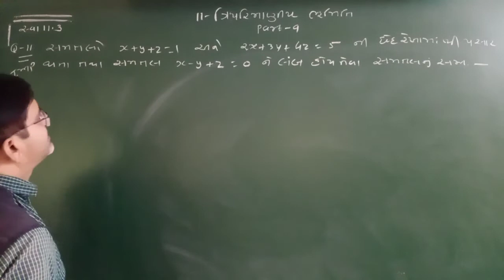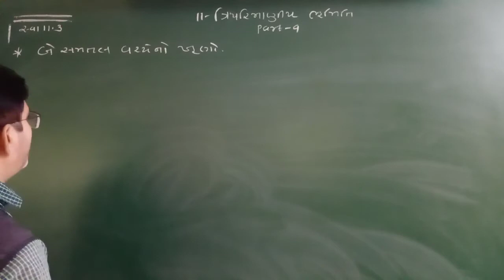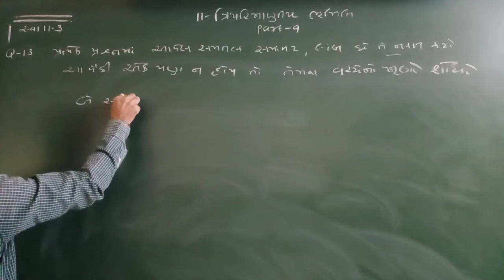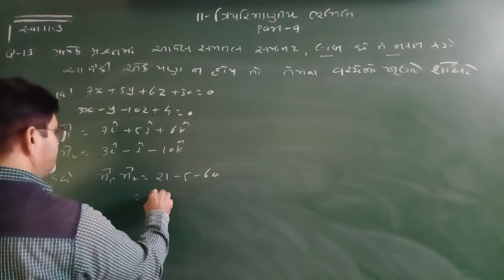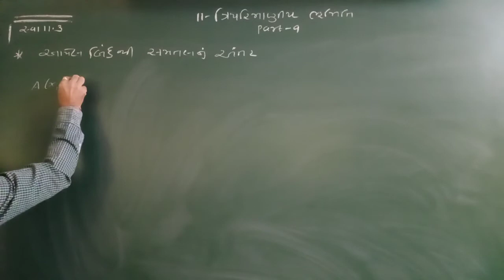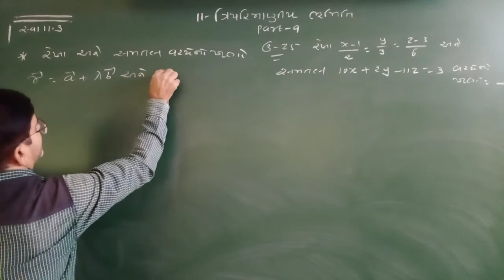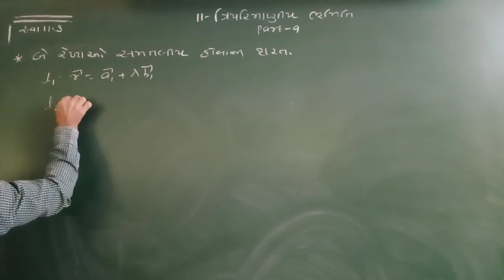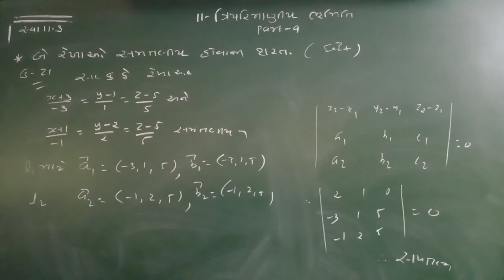11 3D GEOMETRY part 10 (11.3)